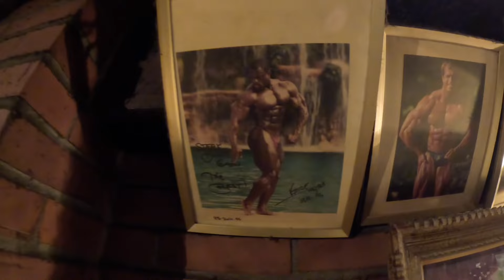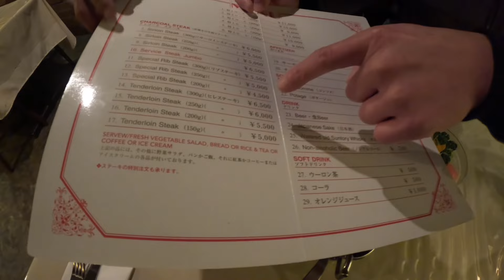釜焼きステーキ.Gainの和牛1600g